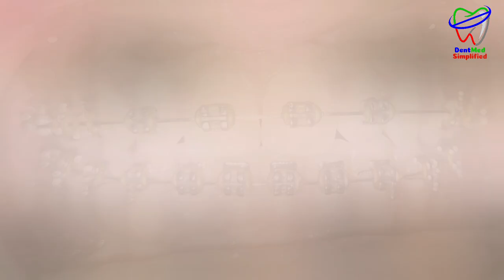Braces Removal | Orthodontic Treatment Before and After | Braces Time Lapse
After 1 year of long waiting time, Finally its time to remove braces
Watch Out complete video of How Dentist remove Braces from teeth with some time laps Photo of braces  teeth from Starting Of Orthodontic Treatment to Complete removal of Braces.
Watch final result after scaling and Polishing when Braces Are Removed

Braces off Video
Braces Removal Video
How Dentist Remove Braces
how much do braces cost
Braces Price
Braces Process
Braces Transformation
how do braces work
how much do braces hurt
orthodontic treatment price
orthodontic treatment
braces teeth transformation
best orthodontist near me
orthodontic treatment
orthodontic treatment with braces
dental orthodontic treatment
teeth straightening